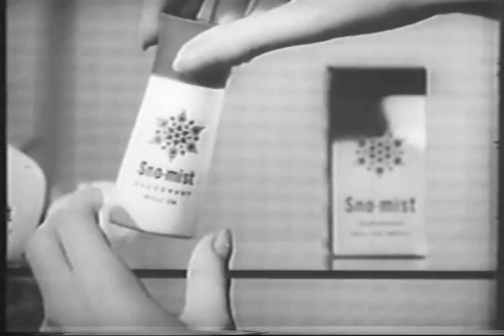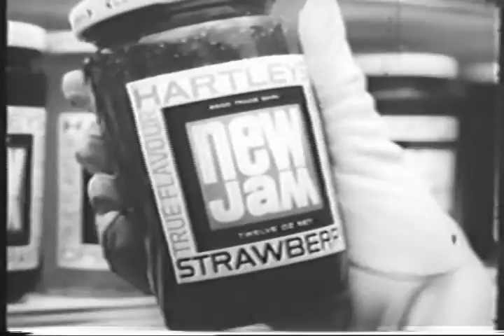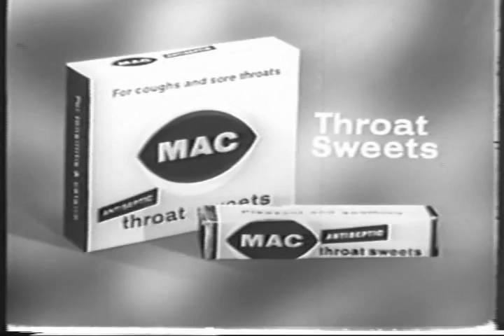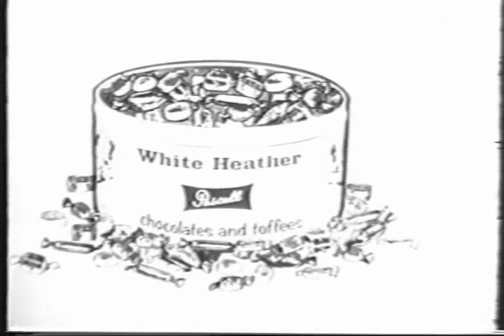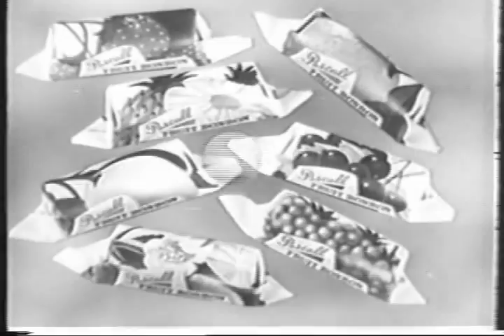ROLL BACK THE YEARS TO 1960 BRITISH TV ADS